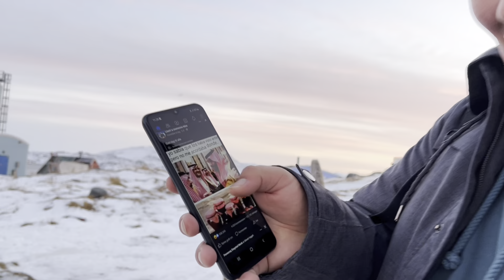Vlog - Niaqornaarsuk 4-11 december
Kiisami ikkuppara piffissaqarfiginikuunagu 😄